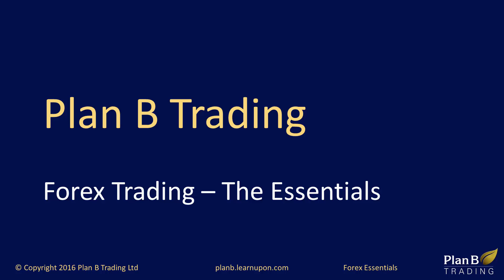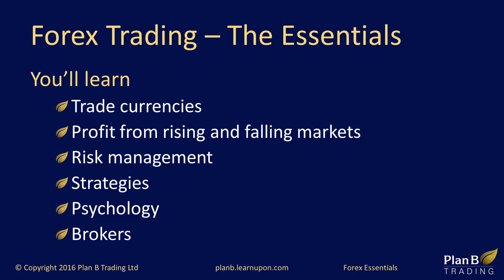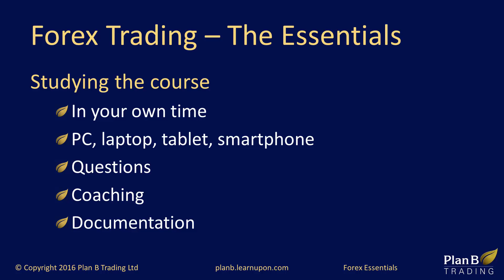Forex Trading - The Essentials | Forex Training Courses | Plan B Trading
How can I learn to trade Forex? This short video provides a summary of Forex Trading - The Essentials. lists each of the training modules that make up Forex Trading - The Essentials. You can browse the module descriptions in the store and purchase individual modules or the entire course.
If you want to learn to trade, Forex Trading - The Essentials is a comprehensive online trader training programme designed for the novice trader or someone with no trading expertise. The course comprises 10 modules with more than 60 lessons and over 14 hours of study materials.
Plan B's online training programmes have been carefully crafted to provide a structured learning approach. They are offered on a three month subscription. You can study the course in your own time and as often as you like. Full course notes are provided and you can ask the instructor questions as you study your course. Your learning is tested through quizzes and practical assignments.